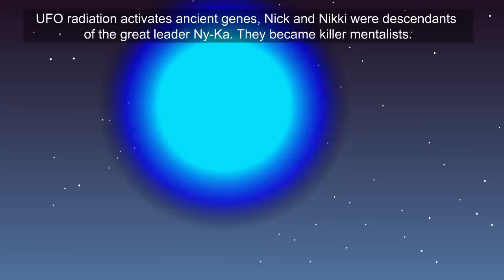Stickman mentalist. Nick Brown vs Undertaker